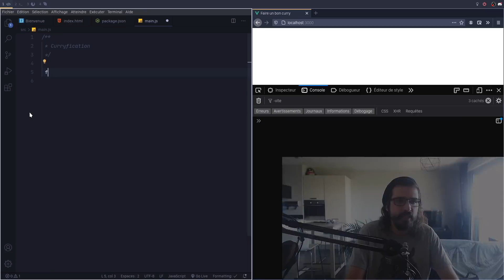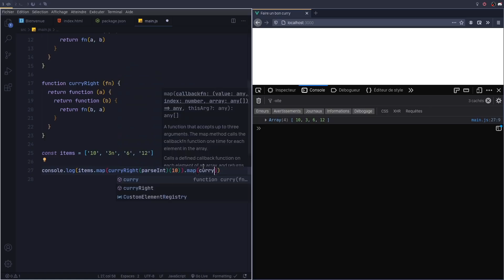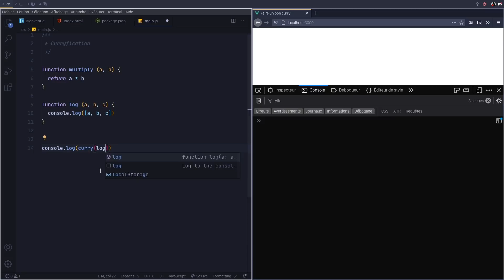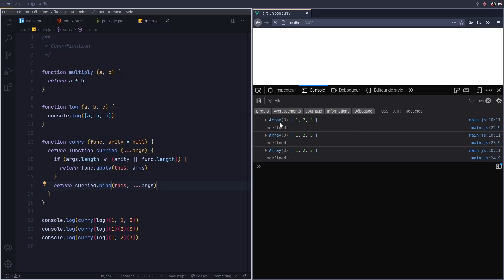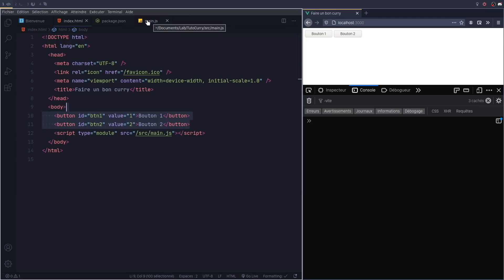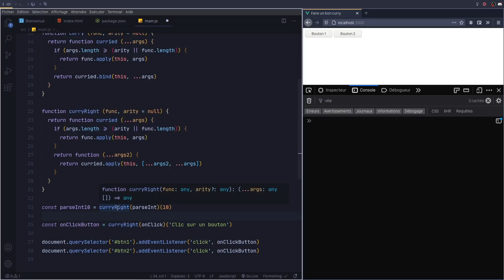Tutoriel JavaScript : Curryfication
Dans cette vidéo nous allons découvrir le principe de la curryfication. Ce principe de programmation fonctionnelle permet de transformer une fonction qui attend plusieurs arguments en fonction à un argument qui retournera une fonction pour le reste des arguments.